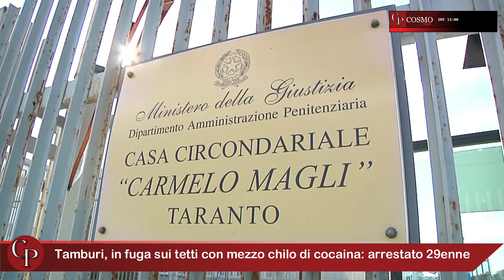CosmoNews | I fatti del giorno - edizione delle ore 19:00 del 23 agosto 2023